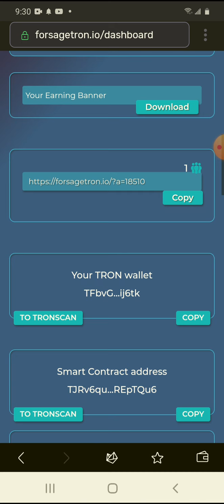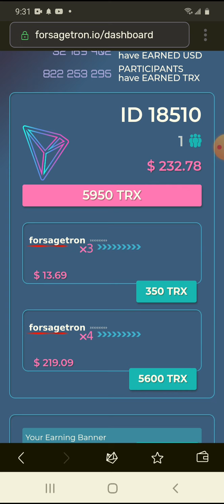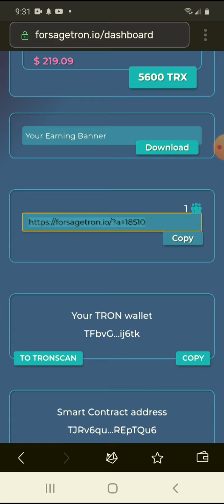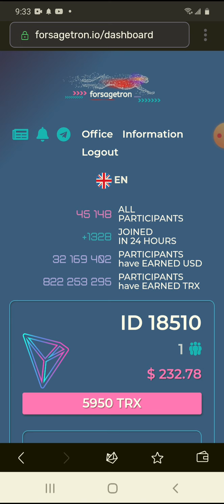I GET $ 200USD/MONTH FORSAGETRON WORKS🥳🥳🥳🥳🌋